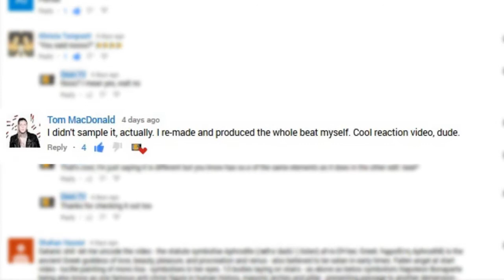Tom MacDonald "Castles" - Deen Reaction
Deen reacts/reviews Tom MacDonald's song and video "Castles".